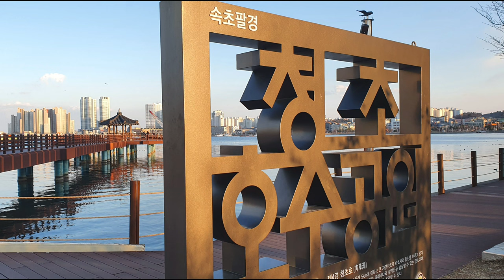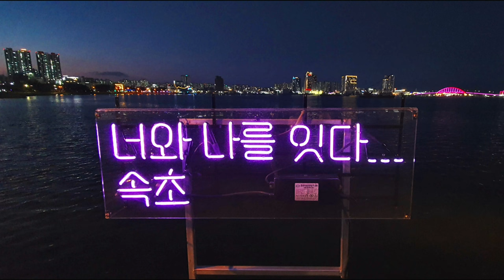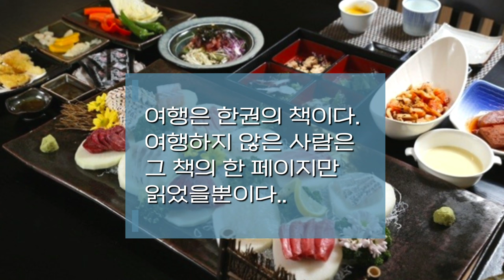야경명소 | 속초8경 | 겨울여행추천 | 청초호 | 엑스포타워 | 낭만여행 | 호수멍때리기 🍃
까꽁 :)
오늘도 함께 해주시는  친구님들🌹🌹

봄비로 시작한 3월 첫날🍃
즐겁게 잘 보내고 계신가요😊

봄햇살처럼 화사하고
행복한 3월 되시길 응원합니다

제가 속초를 좋아해서
200km넘는 거리를 달려
바다,산,호수 보는걸 좋아하는데
이번에 속초팔경 중 한곳인
속초 °청초호수공원 °
산책하며
야경도 예쁘고
힐링할수 있는 시간이되어
담아봤답니다.

부족한 영상이지만
즐겁게 봐주시고
친구님들도 편안하고
평안해지시길 바랍니다🍃